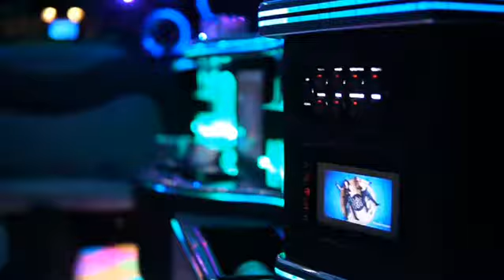der neue Chrysler 300 Party Edition..... book now....